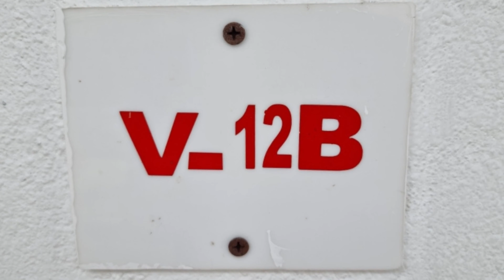The Blossom | Best Resort in Chikmagalur | vasukimyvlogs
Blossom Resort is located in Chikmagalur district of Karnataka. Its a beautiful resort surrounded by Mountains and Lush Greenery. Rooms are specious with Balcony where you can sit and enjoy the Amazing view of the Mountains. Food and Service was Delightful and the resort also arranged a campfire at night which was complimented by heavy rain.

Credits:

This Video is Edited using Free Professional Editing Software : DaVinci Resolve 17 by Blackmagic Design.